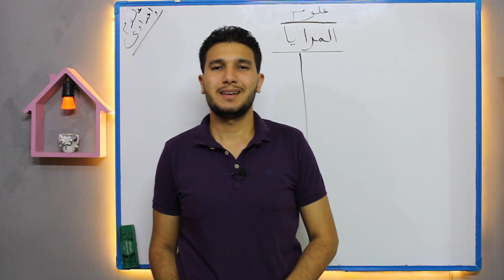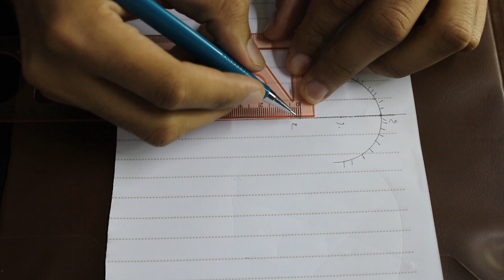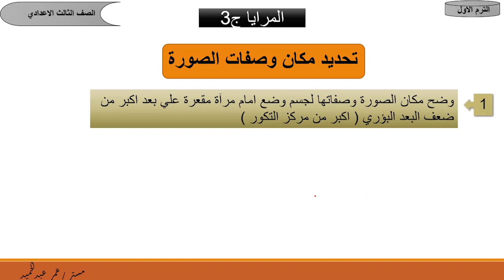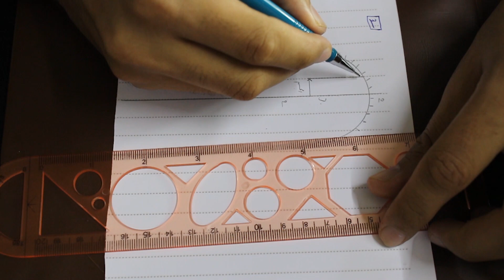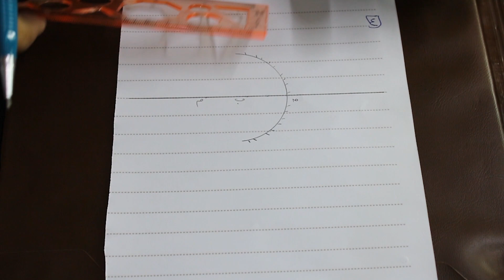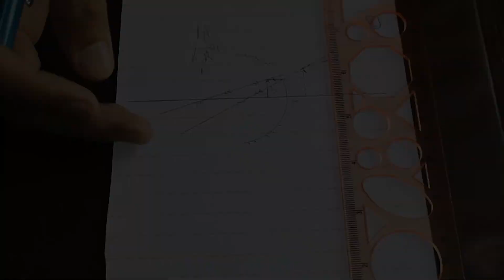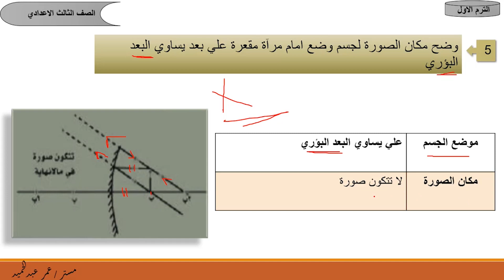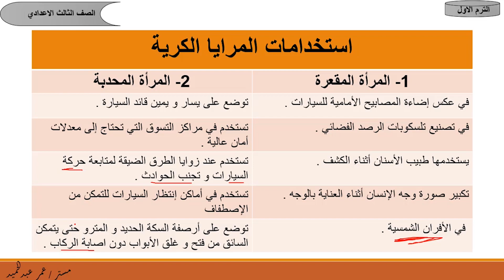علوم الصف الثالث الإعدادي| الوحدة الثانية | الدرس الاول | محاضرة ( 3 )| المرايا | الترم الأول2023